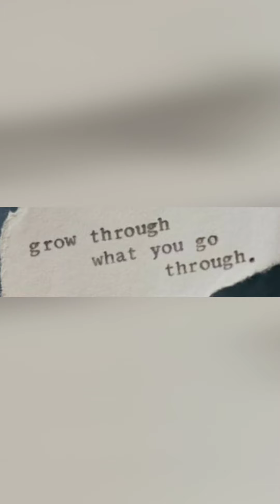funny memes 10 || pru and nap